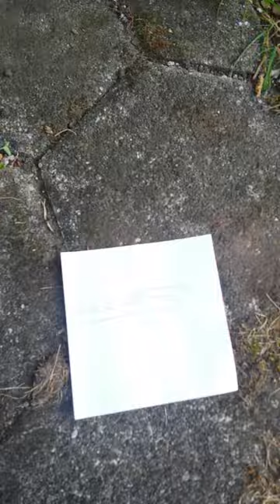HANS GET ZE FLAMMENWERFER!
ZE LEBENSRAUM IN ZE OSTFRONT! hooh